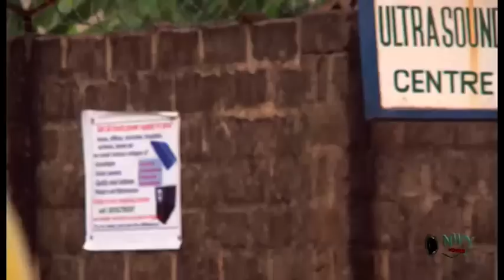Marriage Puzzle Season 1&2 - Chioma Chukwuka / Joy Helen 2019 Latest Nigerian Movie